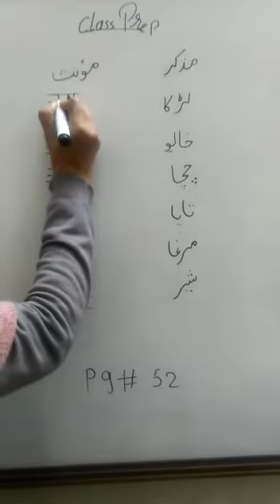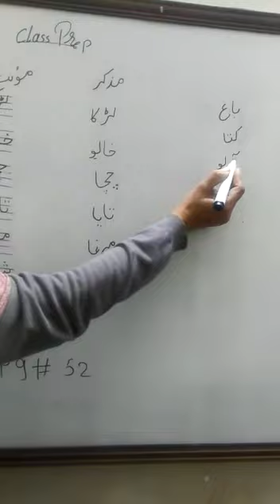January 28, 2021